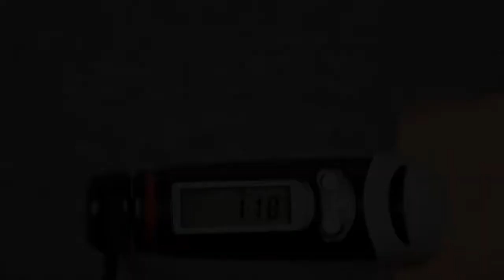Jump skipping rope with counter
✔Goal achievement alert.
✔Remind you when the task is completed.
✔Monitoring : During exercise, calculate how many times you jump on LED.
✔How many calories and fats you burn.
✔You can make adjustments to get a better fitness effect.
✔Fully Adjustable Rope Length: 9.8 feet rope.
✔Environmentally friendly ABS handle, non-slip and drop-resistant.
✔Durable Thick Rope: 5.5cm skipping rope is thicker than the general.